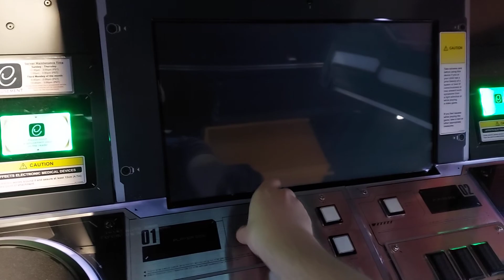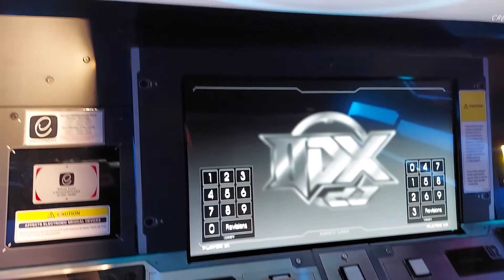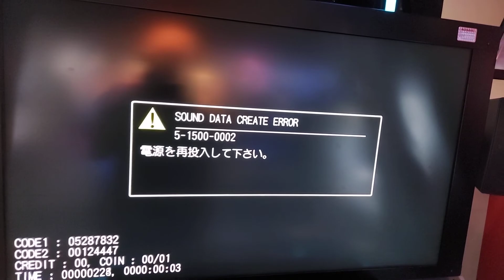crashing a lightning cab part 2